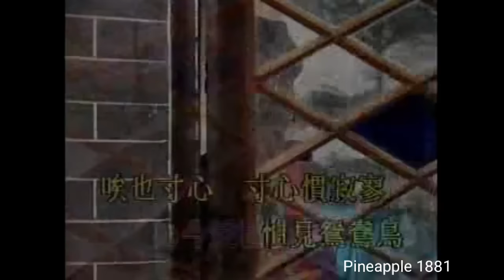粵劇 《金牌粤調小曲》選輯 梁耀安 蔣文端 倪惠英 小神鷹 羅家寶 林錦屏 李池湘 凌東明 鄧志駒 楊文星 cantonese opera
名曲欣賞
祝各位朋友新年進步，身體健康，心想事成！
1分飛燕(梁耀安 蔣文端)
2紅燭淚(倪惠英)
3彩雲追月(梁耀安 蔣文端)
4禪院鐘聲(小神鷹)
5劍合釵圓(梁耀安 蔣文端)
6啼笑姻緣(鄧志駒 李池湘 楊文星)
7鳳閣恩仇未了情(小神鷹 蔣文端)
8帝女花之香夭(梁耀安 蔣文端)
9胡不歸之慰妻(羅家寶 林錦屏)
10唐伯虎點秋香(凌東明 蔣文端)
11祭玉河(羅家寶）
12紫釵記之拾釵(梁耀安 蔣文端)
致各位親愛的粵劇朋友：
本頻道另設一個新的副頻道為pineapple.也是為大家提供粵劇、粵曲影片及資訊的頻道，未來將會源源不絕為大家送上精彩影片、演唱會和訪問，希各位踴躍訂閱及繼續支持，謝謝各位。